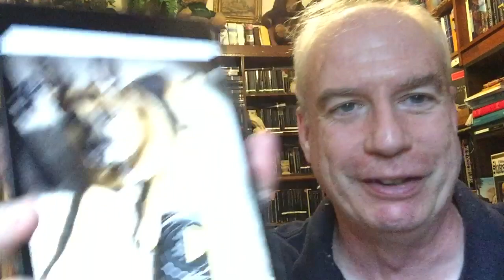A Thursday MegaStuff Video: Babies, Tech ... and the Dune Trailer!